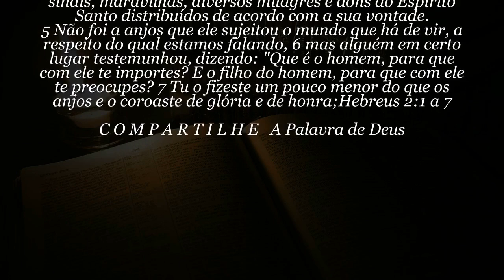60 SEGUNDOS de Bíblia que vai mudar sua VIDA - Dia 16 de Abril - (É ASSUSTADOR) | MILAGRE HOJE!